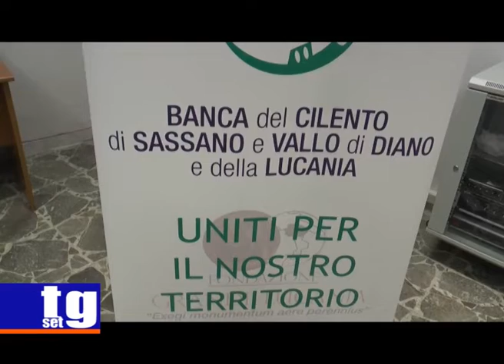Banca del Cilento Welcome 2019 Sala Consilina